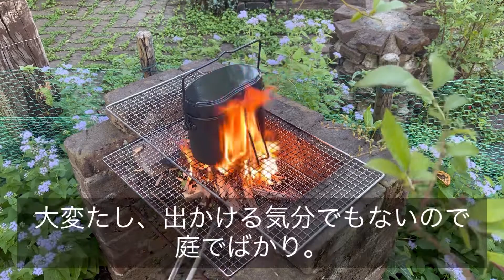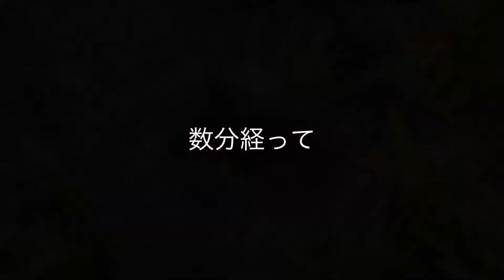庭でBBQ、飯盒で飯を炊く！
コロナ禍ということもあり、最近キャンプが人気ですね。うちは犬連れで大変、暑いし出かける気分でもないので庭でキャンプ気分を味わいました。飯盒でご飯を炊くのもハマり、この夏3回目です。とても美味しく炊けました。